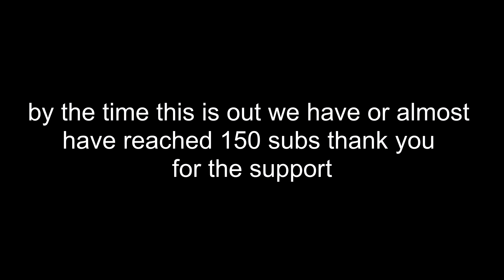Keyboard + Mouse Sounds Minecraft Bedwars ASMR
Bedwars Keyboard + Mouse Sounds | ASMR Ducky One 2 Mini

If you enjoyed this video drop a sub ❤ and like 👍

→ Rustlul, Voxil, Corezz, Sponky, nohuh, iAim, , Fommy,  ItzGlimpse, Zign, 40min, Guiny, Fommy, Manhal_IQ_. bombies, Astelic, Miynh, Trycs,  vainz